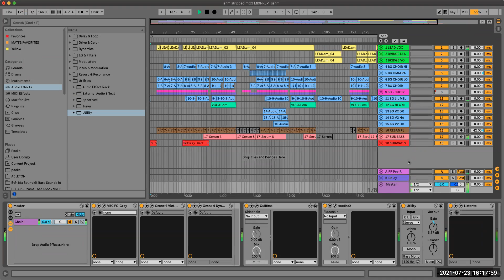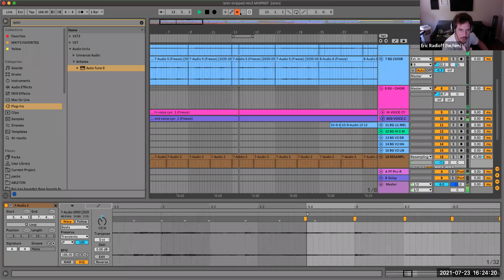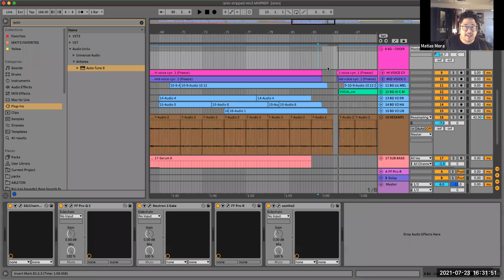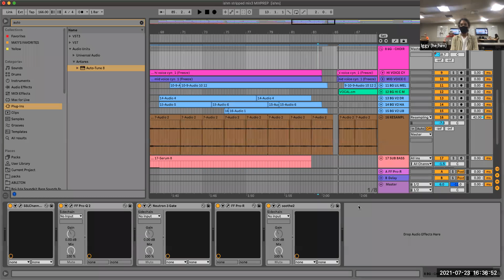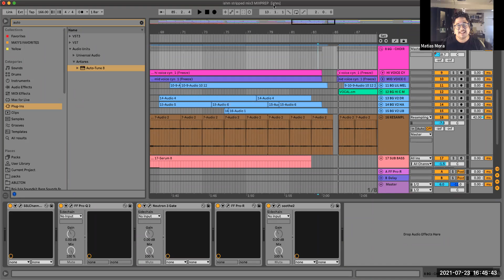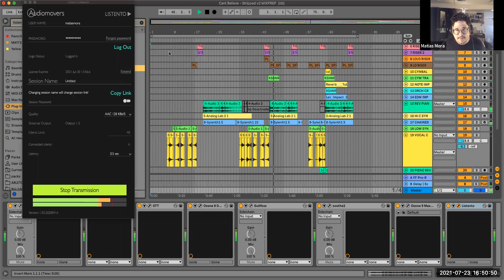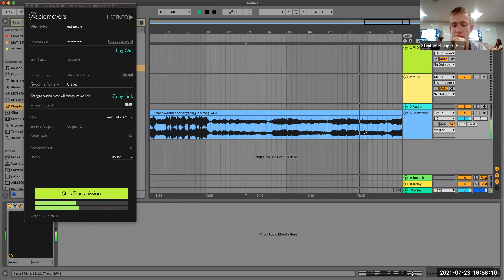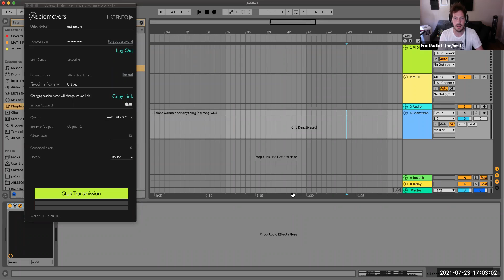JCI 2021 Matias Mora Salon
LA-based composer, songwriter & producer MATIAS MORA was our featured guest artist on the daily Salon (July 23, 2021) at Junior Composers Institute. Five professional composers each presented a Salon every day on "how I have created a creative life." MATIAS' talk focussed on DAW platforms, practices and how to work collaboratively with other artists. More information about MATIAS and his work can be found
JCI is a program of Junior Composers Summer Programs, a non-profit organization operating with the support of the North Central Region of the National Federation of Music Clubs. JCSP is celebrating its 21st summer in 2021. More information on all of our programs (for all ages) are available at juniorcomposers.org.
Composers age 14-20 are invited to participate online (at composersonlineinstitute.org) or in-residence during the month of July. The 2021 residential JCI was hosted by the University of Wisconsin-River Falls.